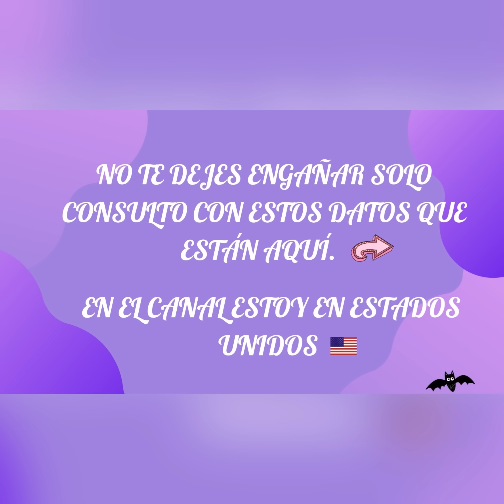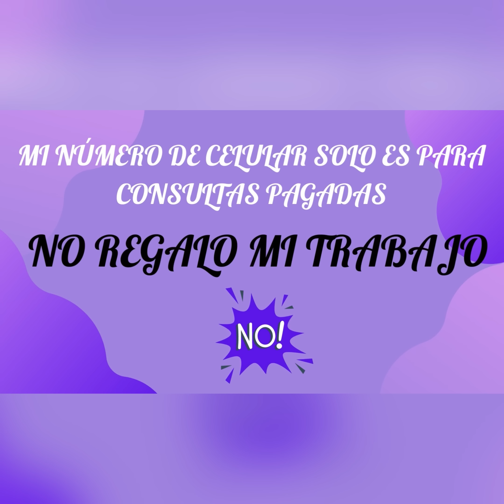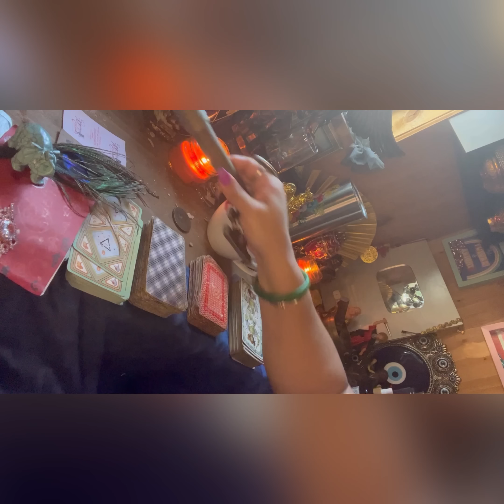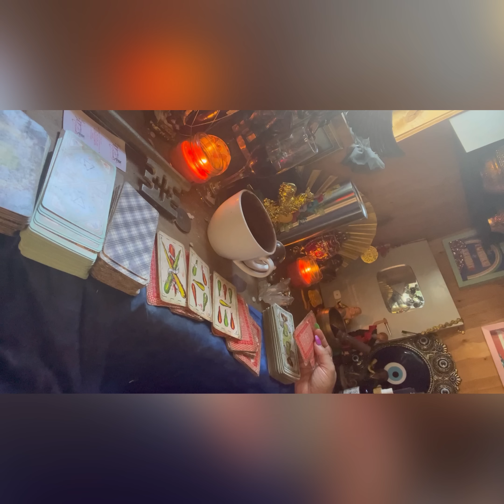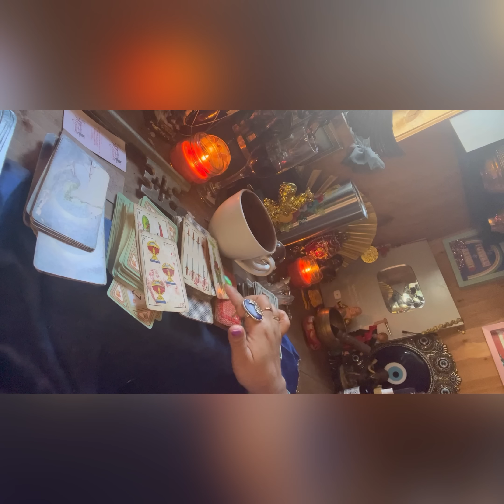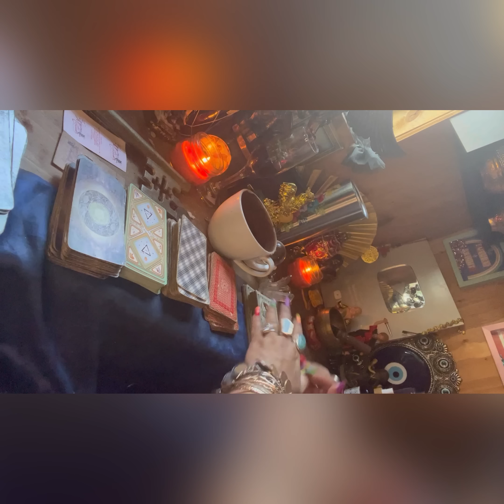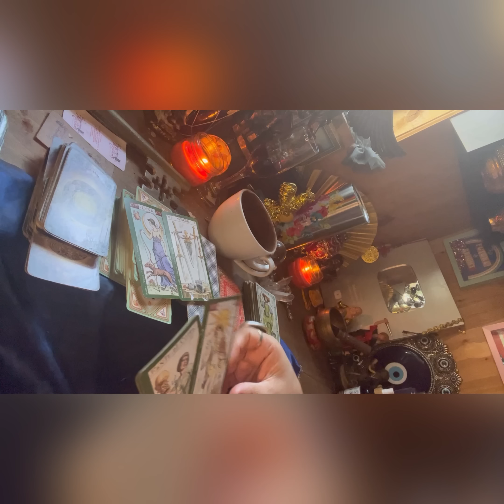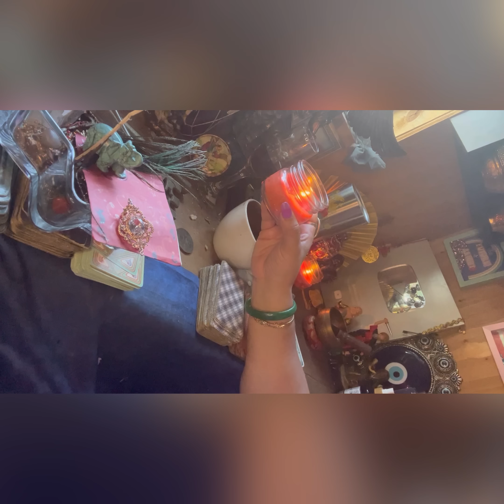Aries♈️lectura café☕️+🔮+🗝 será alucinante la locura🤪🤯que se desata por ti🥰😍😱⭐️🤩7-14agosto